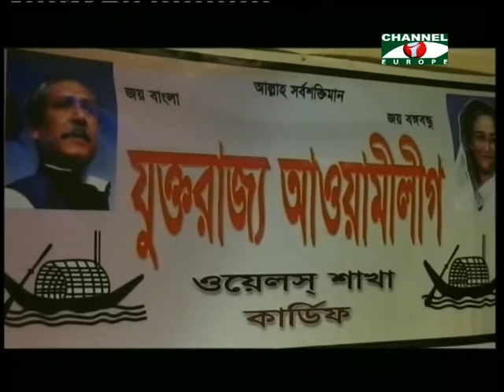Amader khobor - 150213 - 2